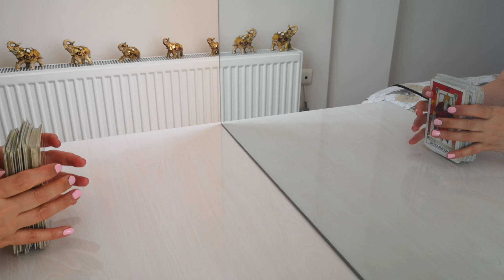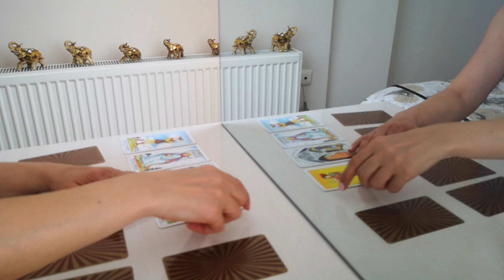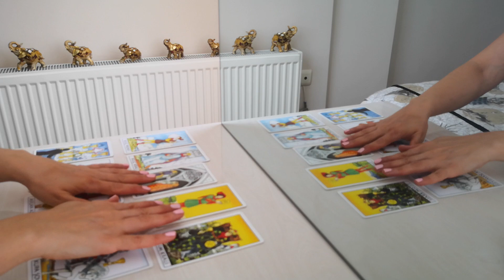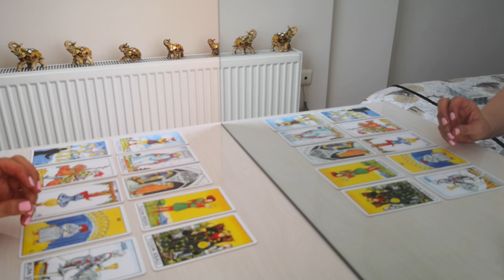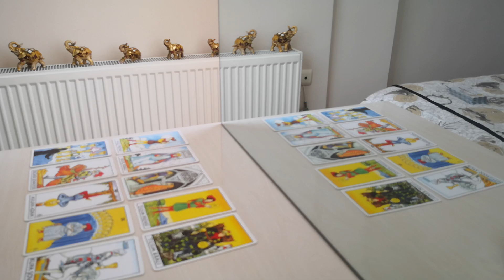Boğa burcu için aşk açılımı... 💜